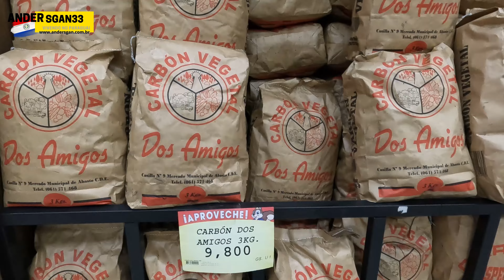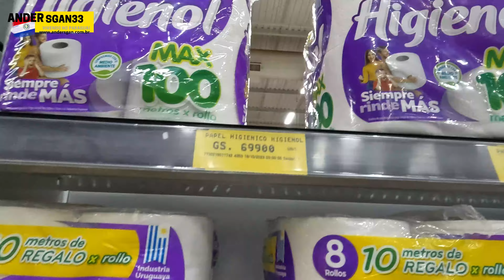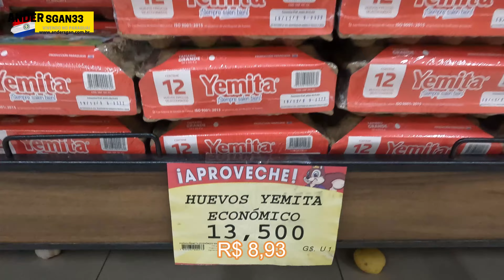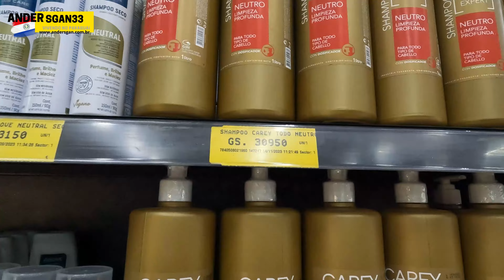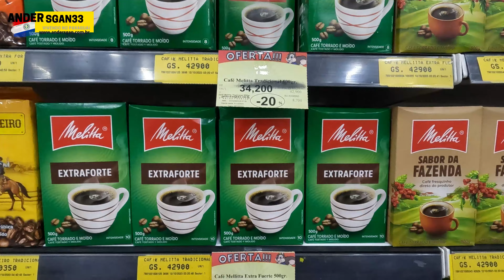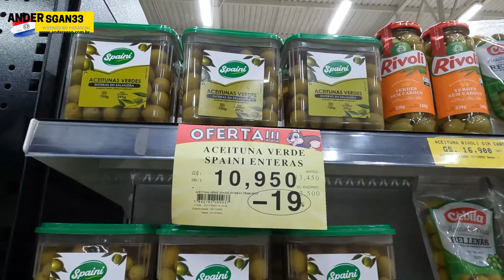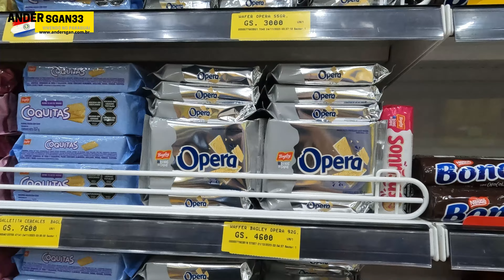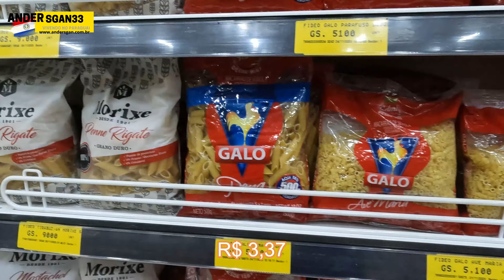Supermercado Gran Via em Cidade do Leste, Veja os Preços Será que é mais Caro que o Brasil em 2023?